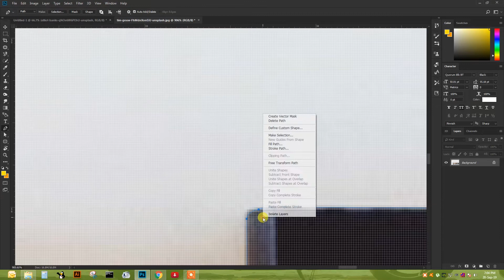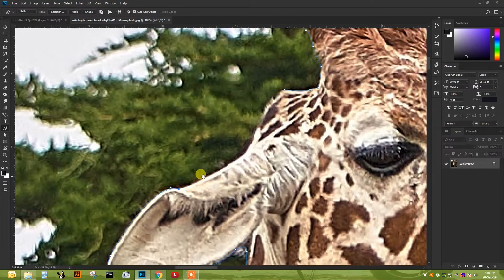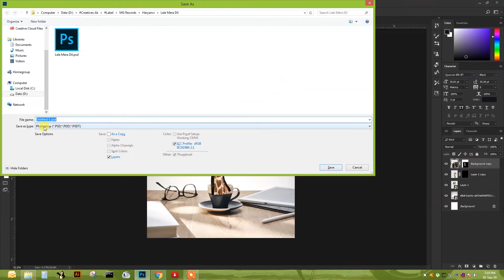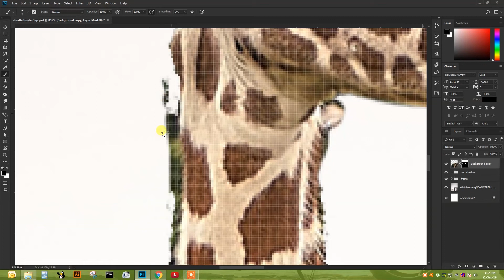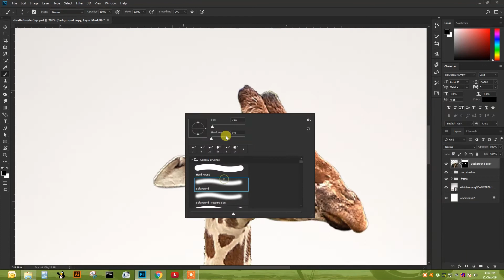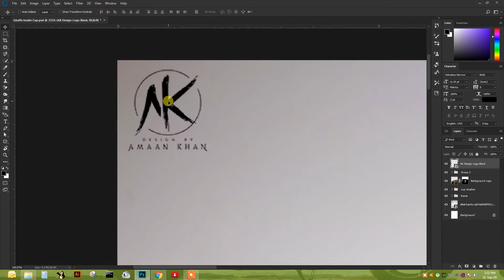Giraffe Inside Cup | Photoshop Editing | Photoshop Manipulation | Photoshop Tutorial 2022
photoshop tutorial,
photoshop editing,
photoshop photo editing,
photoshop 7.0,
photoshop kaise download karen,
photoshop app,
photoshop animation,
photoshop action,
photoshop advanced tutorial,
photoshop aadhar card editing,
photoshop all tools,
photoshop android,
a photoshop tutorial but it's a wrap,
a photoshopped picture,
photoshop a pdf,
photoshop a to z bangla tutorial,
photoshop a photo edit,
photoshop background,
photoshop basic,
photoshop beginners,
photoshop brushes,
photoshop b&w to color,
photoshop b&w except one color,
photoshop b&w,
photoshop b&w editing,
cardi b photoshop,
b the photoshop,
b pad photoshop,
b&w photoshop tutorial,
photoshop cc,
photoshop cs6,
photoshop cc editing,
photoshop course,
photoshop cs3,
cs photoshop,
cs photoshop editing,
cs photoshop download free full version,
cs photoshop tutorial,
cs photoshop software download,
cs photoshop download,
cs photoshop editing hindi,
photoshop download,
photoshop download free,
photoshop design,
photoshop download for free for windows 10,
photoshop download in pc,
photoshop drawing,
photoshop download kaise karen,
photoshop digital painting tutorial,
photoshop 3d,
lavish d photoshop,
cml lavish d photoshop,
photoshop d ye kaydetme,
photoshop d&b,
letras 3d photoshop,
photoshop editing in mobile,
photoshop editing pc,
photoshop express editing,
photoshop editing tamil,
photoshop editing tutorial,
photoshop effects,
photoshop editing telugu,
e photoshop 360,
photoshop e shram card,
photoshop e commerce,
photoshop e bangla typing,
photoshop e commerce banner,
photoshop e signature,
e shram photoshop action,
ctrl e photoshop,
photoshop face clean,
photoshop free,
photoshop gif,
photoshop glow effect,
photoshop gradient,
photoshop gfx,
photoshop gif animation tutorial,
photoshop guru,
photoshop gradient tutorial,
photoshop g pen brush,
g logo design photoshop,
dama g photoshop,
photoshop hindi,
photoshop hair editing,
photoshop hair cutting,
photoshop hindi typing,
photoshop how to download,
photoshop hang problem solve,
photoshop hair cutting tutorial in tamil,
photoshop hindi typing problem,
photoshop download for free,
photoshop install,
photoshop in tamil,
photoshop install kaise karen,
photoshop in computer,
photoshop image editing,
photoshop ideas,
i photoshopped your drawings,
i photoshop your photos,
i photoshopped myself into green goblin,
i photoshopped myself into celebrities,
i photoshopped my instagram pictures,
i photoshopped celebrities in my instagram,
i photoshopped my instagram pictures to see how my boyfriend would react,
i photoshopped myself into simp,
photoshop jobs,
photoshop jpeg save option not showing,
photoshop jobs online at home,
photoshop joint photo editing,
photoshop jewelry editing,
photoshop joint photo size,
photoshop jewellery design,
photoshop jpg to pdf,
ctrl j photoshop,
jlo photoshop,
j logo design photoshop,
j.b official photoshop,
photoshop kaise sikhe,
photoshop kaise chalayen,
photoshop kaise karen,
photoshop kya hai,
photoshop kaise install karen,
photoshop kannada,
photoshop kaise use kare,
k ganesh photoshop,
kim k photoshop fails,
kim k photoshop,
kim k photoshop try guys,
kim k photoshop skims,
kim k photoshop fails skims,
khloe k photoshop,
kim k photoshop stormi,
photoshop logo design,
photoshop learning,
photoshop latest version,
photoshop layer,
photoshop lighting effects,
photoshop logo,
photoshop laptop,
photoshop learning in hindi,
l photoshop durgapur,
photoshop l,
l logo design photoshop,
as7ab el photoshop,
l'histoire de photoshop,
l'outil pinceau photoshop,
l'interface de photoshop,
l'essentiel de photoshop,
photoshop manipulation,
photoshop mein,
photoshop mobile,
photoshop mein photo kaise banaen,
photoshop manipulation tutorial,
photoshop malayalam,
photoshop m logo design,
photoshop me animation,
photoshop me collage kaise banaye,
photoshop me thumbnail kaise banaye,
laptop m photoshop,
computer m photoshop,
m logo photoshop,
photoshop new,
photoshop new version 2021 download free,
photoshop new editing 2021,
photoshop new version,
photoshop neural filters,
photoshop name editing,
photoshop new version 2021,
photoshop not opening,
in photoshop,